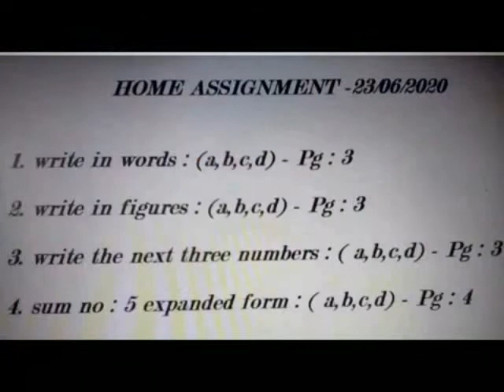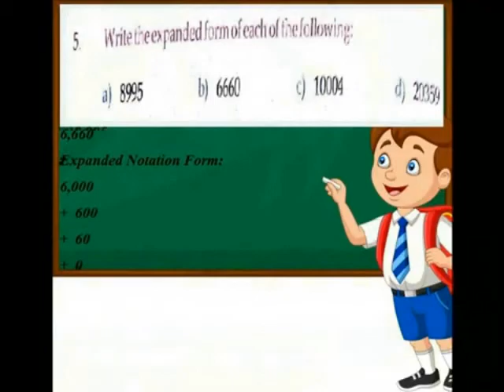MATHS LESSON 1= NUMBERS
V-MATHS TERM 1-LESSON 1